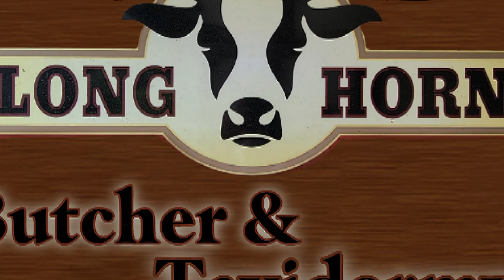The 2023 Outdoors Delmarva Salute To Veterans Special: Part 3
Remembering Scorchy Tawes, viewer photos, Longhorn Mount of the Week